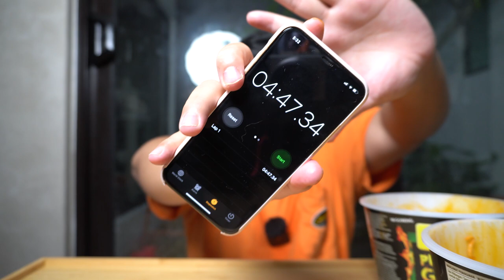CHALLENGE MAKAN MAGGI PEDAS GILER | AUTO GILAAAA